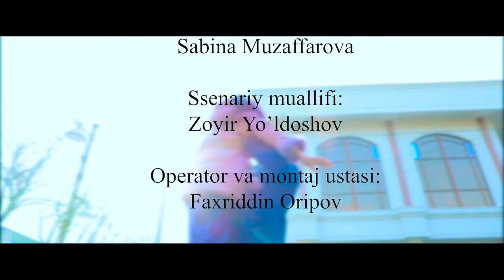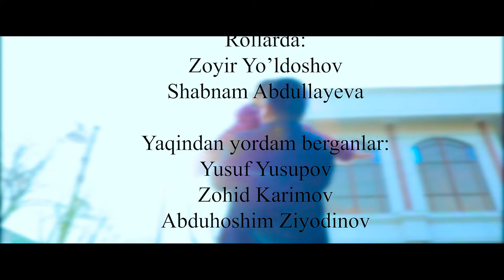Boy berilgan baxt (ijtimoiy rolik)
Yangi yilni hamma oilasi bilan kutib olsin. Hech kim to‘g'ri yo‘ldan adashmasin!

G'oya muallifi: Shaxrizod Shokirov
Ssenariy muallifi: Zoyir Yo'ldoshov
Postanovkachi rejissor: Sabina Muzaffarova
Rejissor yordamchisi: Feruza Abdurahimova
Rollarda:
Zoyir Yo'ldoshov
Shabnam Abdullayeva
Yaqindan yordam berganlar:
Yusufjon Yusupov
Zohid Karimov
Abduhoshim Ziyodinov

O‘zbekiston Respublikasi Ichki ishlar vazirligi huzuridagi Jazoni ijro etish departamenti Axborot xizmati